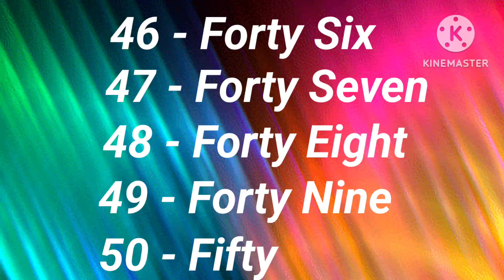Number names | Number Names 41- 50 | Number spelling | Learn Numbers Names | Numbers 41 to 50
41 to 50 counting
number names
number names 41 to 50
counting numbers
counting numbers 41 to 50
counting forty one to fifty
number name
number names forty one to fifty
Number names In English
41 to 50 counting in English
41 to 50 number names in English
English numbers 41 to 50 counting from 41 to 50
41 to 50 numbers vocabulary Name the numbers 41 to 50
count from 41 to 50
Learn to count numbers from 41 to 50
41 to 50 number names with spelling Count with me
number spelling 41 to 50
Learn number words
Spell Numbers 41 to 50